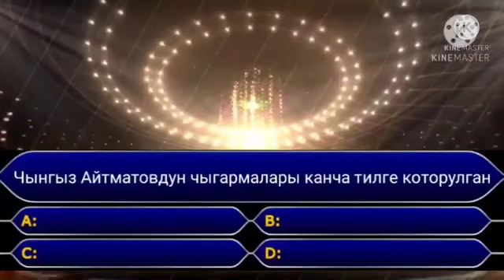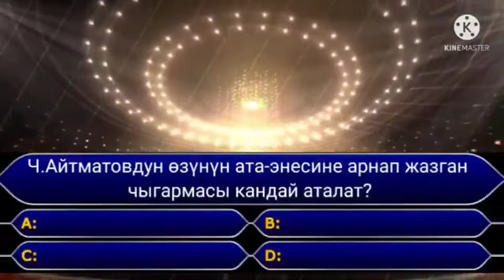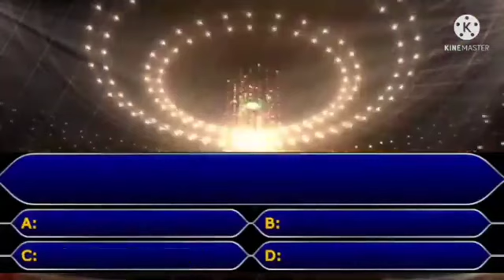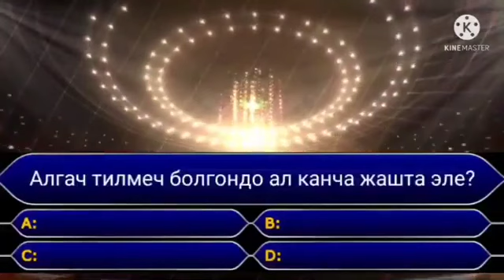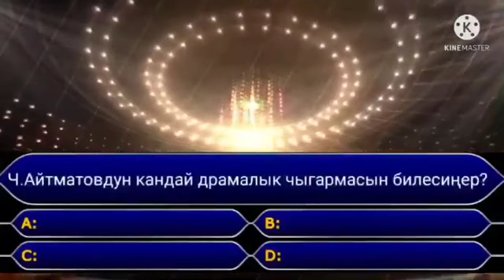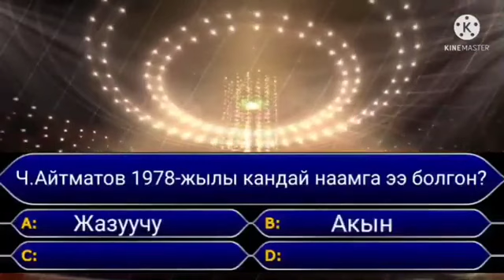Айтматов боюнча суроолор